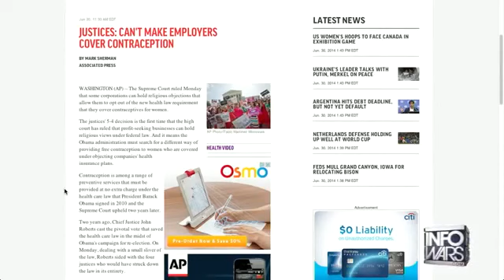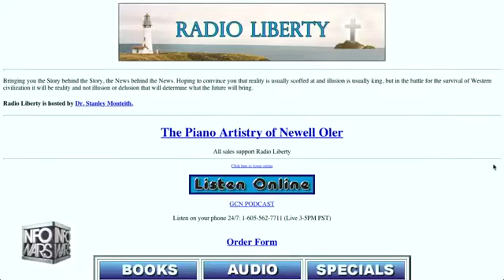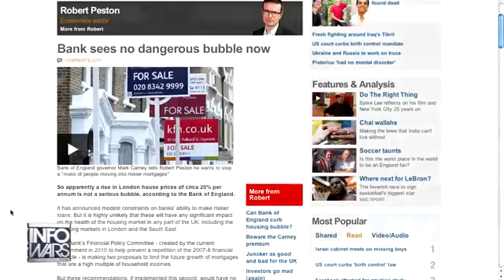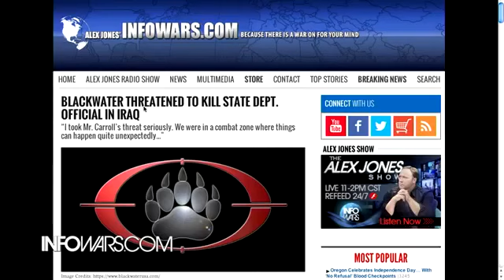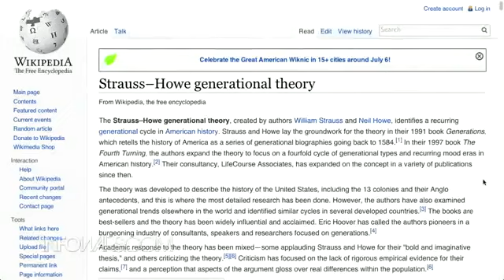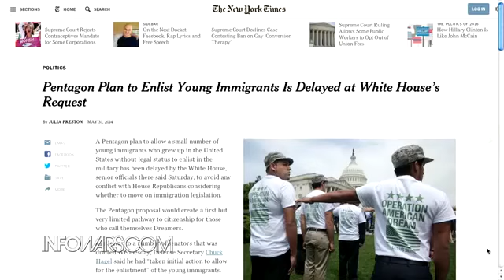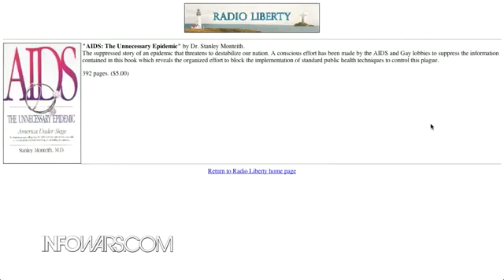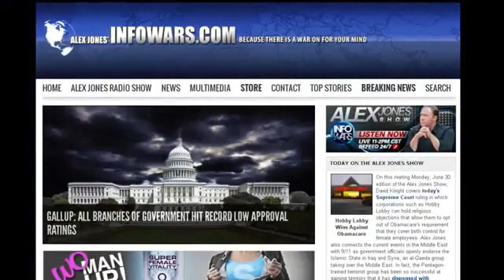America and the NWO Strategy To Bankrupt America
Movement
liberty
economic collapse
media
Economic
financial
stock market
us
economy
world
greenewave
alternative
Buy Stocks Online
financial counseling
financial counselor
financial planning leads
best financial advisors
financial planning
financial advising
financial advisory
financial advisory services
financial consulting services